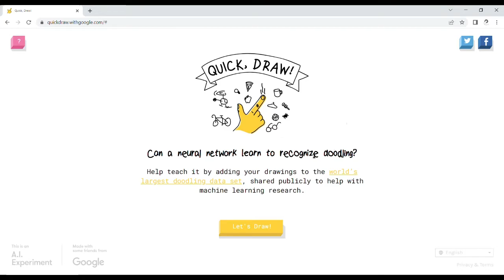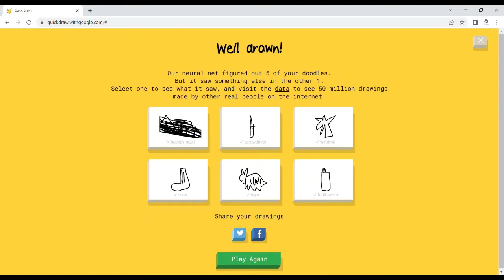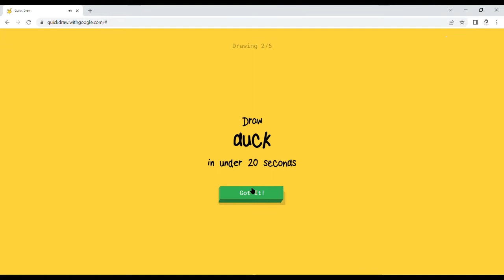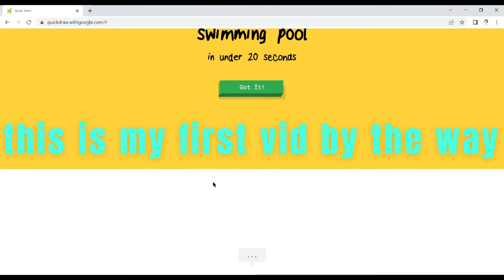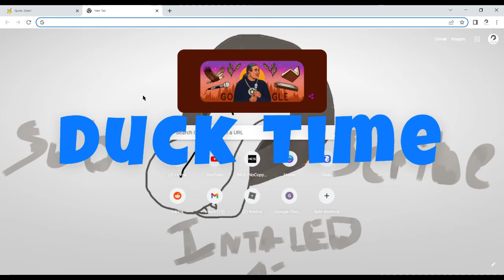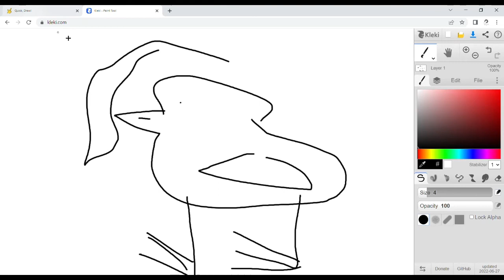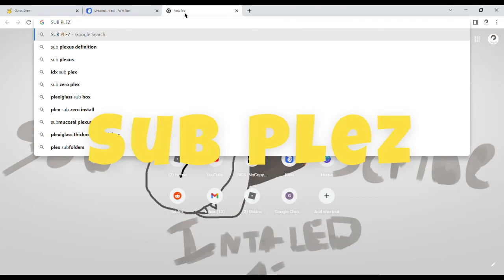So its AI?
Testing my Quick Draw skills.